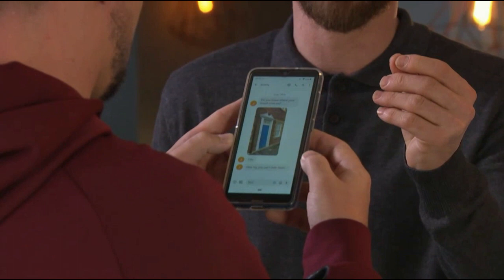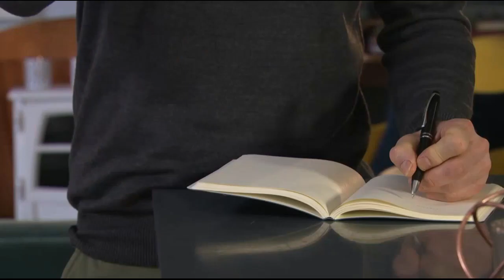June 10 2022 (1)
Ste knows that James planned to fake his death and is upset with James.  James remembers that Ste scared Bruce off and asks Ste about it but although he doesn't give James Norma's details, James gets them from Sienna.  James meets with Norma, who tasks James with a job to prove his worth.